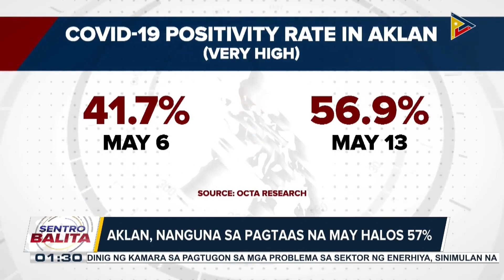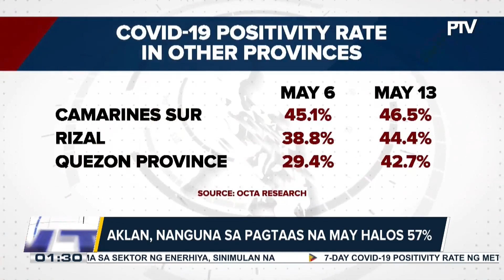7-day COVID-19 Positivity rate ng NCR, tumaas sa 25.4% ayon sa OCTA Research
7-day COVID-19 Positivity rate ng NCR, tumaas sa 25.4% ayon sa OCTA Research; Baguio City, nagpatupad muli ng mandatory na pagsusuot ng face mask